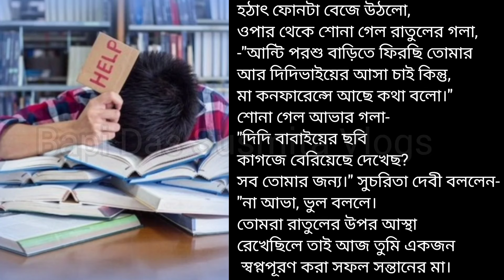bengali kobita abritti/bangla kobita/bengali golpo/bengali story